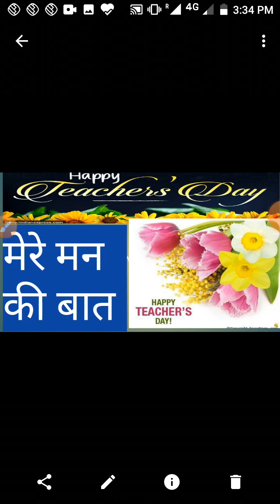Happy teacher's day all of you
मेरे  मन की बात